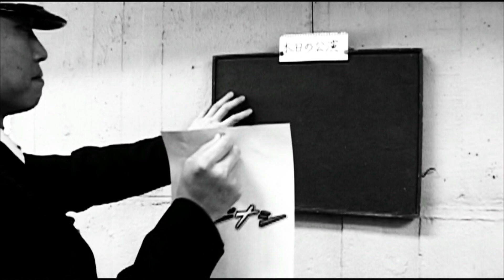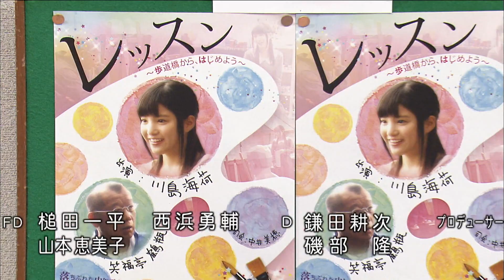川島海荷『鶴瓶のスジナシ』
00:00 オープニングトーク
03:03 即興ドラマ本編
13:59 アフタートーク

2012年12月4日初回放送
「レッスン～歩道橋から、はじめよう～」

今回のゲストは川島海荷さん。ガールズユニット『9nine』のメンバーとして活躍中。川島さんが入ってくると、鶴瓶さんは「可愛いなー！！何これ！？」と大絶賛。どんなドラマが出来上がるのか。スタート状況は鶴瓶さんが板付き、川島さんがフレームイン。

川島が入ってくると、鶴瓶は「うーっす」と仕掛ける。それに対し川島は「あ、どうも。今日からお世話になります」と、謙虚な姿勢を見せる。鶴瓶は絵画教室の先生のようで、川島は高校１年生。先生に憧れてこの絵画教室に来た生徒だ。しかし鶴瓶は、もう間もなくこの絵画教室をやめることになったことを告白。事情があって、フランスに行くことになったらしい。帰ってくるのは２年後の予定である。

川島は幼い時、母親に連れられて絵を見に行った。そこで鶴瓶の作品を見て、画家としての鶴瓶に惚れたのだ。そんな憧れの鶴瓶を目の前にして、川島は「普段はどんな絵を描くんですか？」と質問する。鶴瓶は「裸体！！ほとんど女の人の裸体！！」と答える。川島は「がたい！？」と、裸体の意味が分からない様子。鶴瓶は「裸体！！女の人の裸です！！」と説明する。鶴瓶は裸体の置物を持ち込み、川島に描かせようとする。鶴瓶曰く「裸体には色々なものが含まれている」らしい。しかし川島は「そんなものを書く人だとは思わなかったです・・・」と幻滅しているようだ。焦った鶴瓶は、手の置物を持ってくる。

川島は手を描きだすが、ここで悩みを打ち明ける。それは「絵が好きなのに自分の絵が評価されない」こと。鶴瓶は「習おうとするから評価されないんです！！」とダメだし。絵を描く際には『想像』が大事だという。そして鶴瓶は「俺の絵を見て何を感じたの？」と聞く。川島は「綺麗だなーって思いました」と純粋な感想だ。川島が見た絵のタイトルは『歩道橋』。純粋な一人の少女は、その絵から色々なことを感じていた。川島が熱く想いを語っていると、鶴瓶はいつの間にか無言に。心配になった川島は「どうしたんですか？寝てないですよね？」とつっこむが、鶴瓶が口を閉ざしていたのには理由があった。

鶴瓶は「『歩道橋』を描いてから自分の絵が描けなくなってしまったんや」と悩みを告白する。フランスに行く為に辞表を出したのもそれが原因だ。『歩道橋』を描いて以降、何を描いても認められない。鶴瓶は少しずつ暗いトーンになっていき、顔も上げることが出来ない。

そんな鶴瓶の話を聞き、川島が口を開く。「考えすぎなんじゃないんですか？同じものを何回も描けるわけないじゃないですか。評価とかを気にする前に、自分が描きたいものを描くことが大事なんじゃないんですか？楽しく続けることが大事なんじゃないかなー」。川島の純粋な想いが、鶴瓶を画家としての原点に戻した。下を向いていた鶴瓶は、驚いたように顔を上げる。鶴瓶は「１６歳の子に言われて目が覚めた気がする。『歩道橋』が始まりだったのかもしれん・・・」と言う。川島は「きっとそうですよ」と満面の笑み。純粋な気持ちで絵を愛する少女は、プロとして活動する鶴瓶に大事なことを教えたのだ。ここで中井さんのOKコール。

プレビューで、鶴瓶さんは「『裸体』という言葉を出して、川島さんの可愛さをかき消したかった」と、スタジオを笑いに包んだ。そんな川島さんは、ドラマの中でも可愛らしく純粋な女性。レッスンを受けに来た川島さんが、鶴瓶さんにレッスンをする結果となった。川島さんらしく、純粋で暖かいドラマの出来上がりだ。